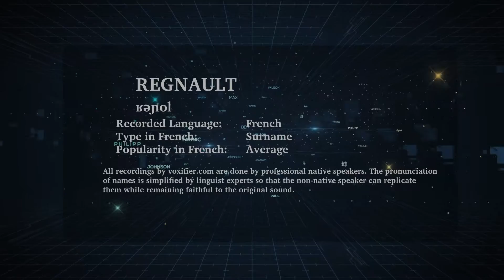How to Pronunce Regnault in French - Voxifier.com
This is the French pronunciation, popularity, and phonetics recording of the surname Regnault. The same name may exist in other languages with different pronunciations.